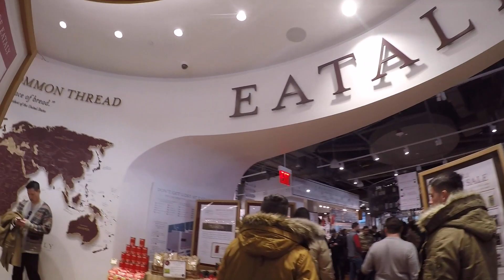Eataly NYC Downtown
This video is of our visit to New York City in February 2017. We were so hungry and wanted to try out Eataly NYC in Downtown, which is one of the two Eataly locations in New York and is located directly across from the One World Trade Center. The pizza we had there was delicious! We visited the other location at the Flatiron neighborhood the day before.